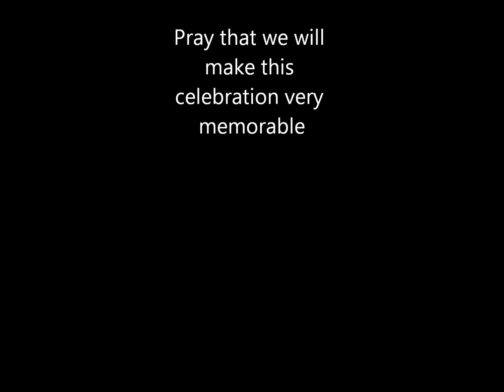GatheringOfClass66, Davao City, Philippines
I'll Write This Song by Earth, Wind and Fire for my classmates.